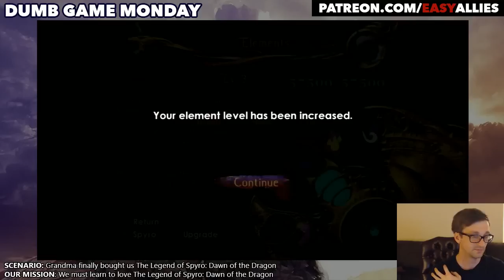Dumb Game Monday - Spyro: Dawn of the Dragon Pt. 3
Kyle battles various frustrations to get to the Tootsie Roll center of this proudly clunky game.